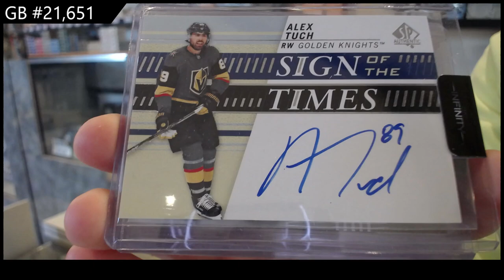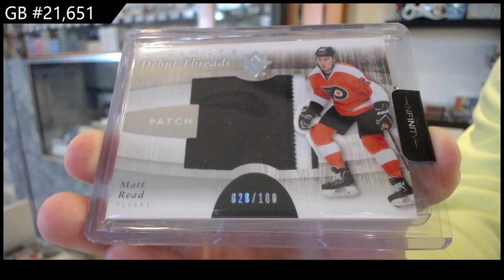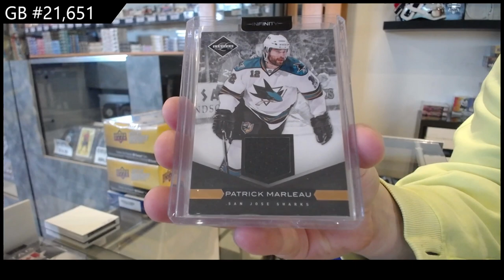CNC Infinity Plus Hockey 2 Box Break - CNC GB #21,651